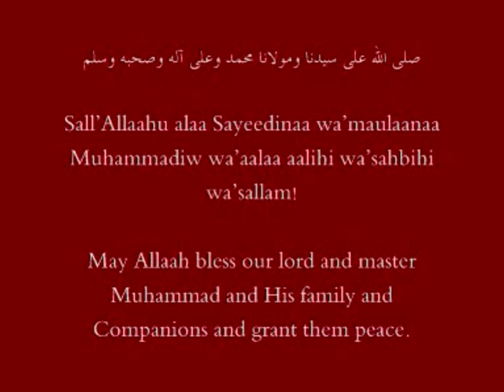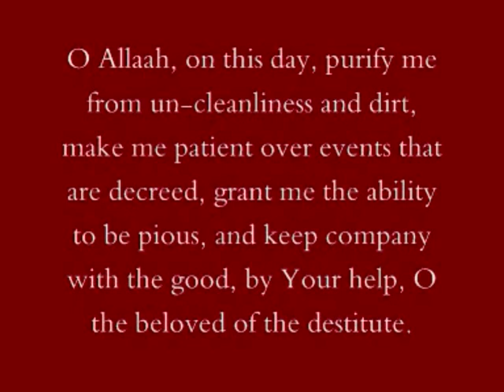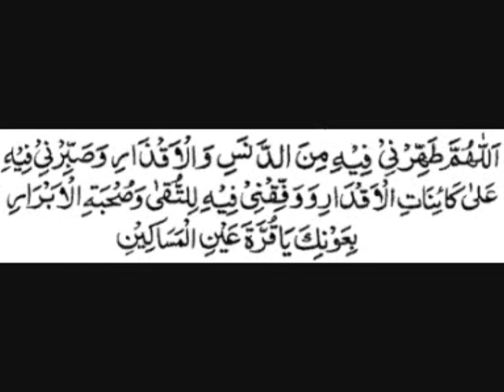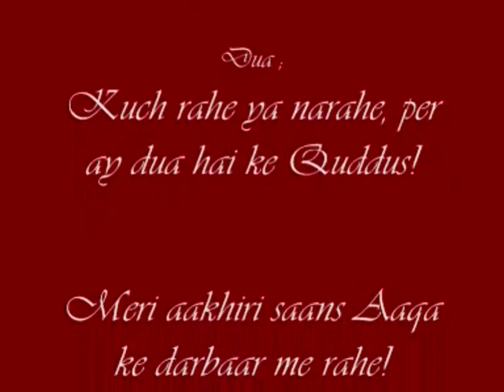Day 13 - Daily Ramazaan Kariim Dua with explanation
Daily Ramazaan Kariim Dua : Day 13 with explanation

صلى الله على سيدنا ومولانا محمد وعلى آله وصحبه وسلم

Sall'Allaahu alaa Sayeedinaa wa'maulaanaa Muhammadiw wa'aalaa aalihi wa'sahbihi wa'sallam!

May Allaah bless our master Muhammad and His family and Companions and grant them peace.

Allaahumma tahhirnii fiehi minad danasi wal  aqzhari wasabbirnii fiehi a'laa kaa'enaatil aqdaari wa waffiqnii fiehi littuqhaa wasuhbatil abraari biawnika yaa qurrata aienil masaakiini!

O Allaah, on this day, purify me from un-cleanliness and dirt, make me patient over events that are decreed, grant me the ability to be pious, and keep company with the good, by Your help, O the beloved of the destitute.